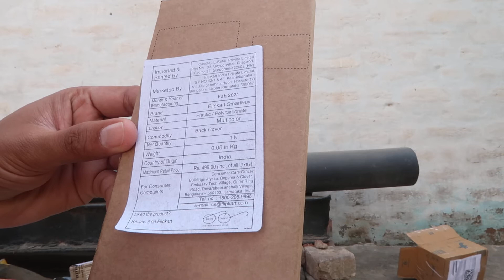Best plastic phone cover for Mobiles